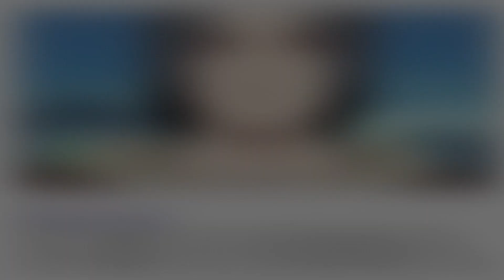Unlocking Edo Tensei Itachi (S) Naruto Arena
Naruto Arena Missions A Chance of Redemption
Unlocking Edo Tensei Itachi (S)
- Character Description -
Following his death, Itachi's motives were revealed to be more complicated than they seemed and that his actions were only ever in the interest of his brother and village, making him remain a loyal shinobi of the Hidden Leaf Village to the very end. He was reincarnated by Kabuto during the Fourth Shinobi World War.